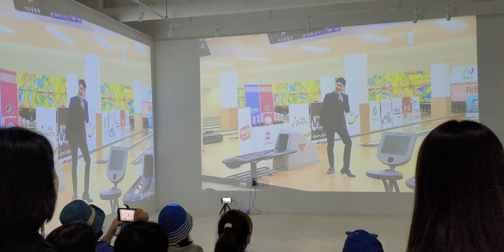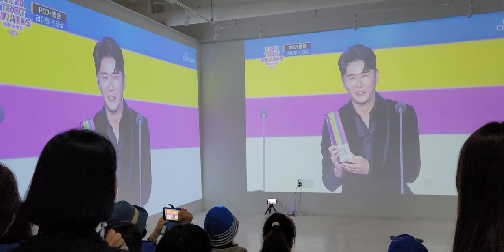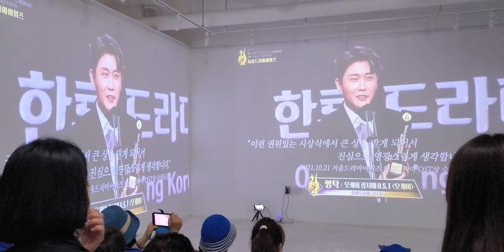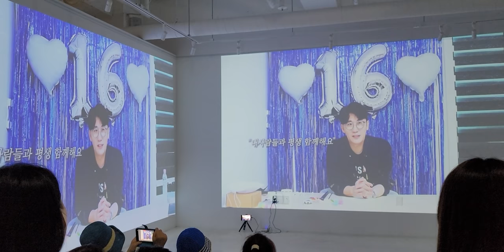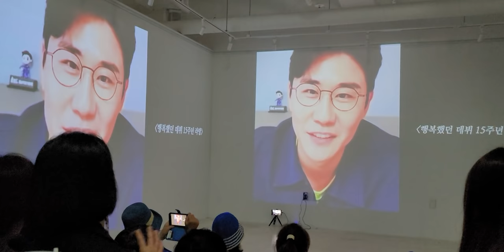영탁 생일카페 '오늘은' 영상관 못보신 내사람들 오세요 ♥️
220513~220514 영탁의 '오늘은' 영상관

영상출처 영불티 사랑의콜센타 티비조선 등 그 외의 출처는 나오는영상 내에 포함되어 있습니다

음성출처 BGM
✔️Track - Anwar Amr - Epic Cinematic Background

영탁 이불/

영상 / 은갈치티쳐/미야비

❌2차가공 불펌 유튭내 재업로드 금지❌